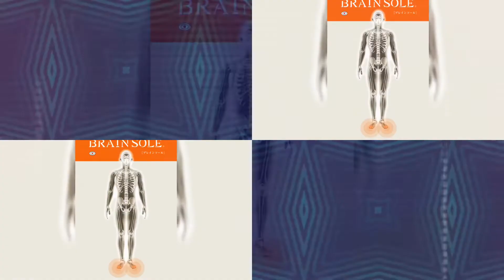【特許取得】できました‼️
弊社のインソールの、形状と理論で、無事に特許取得する事が出来ました‼️
体性反射を使った、手と足の連動性‼️
手の指や足の指を使うだけで、カラダの260個の関節が連動します‼️
だから‼️
からだクリエイトのアイテムは痛みもなくなり、
姿勢や骨格情報までも変えてしまうのです‼️
３つ目の特許取得‼️
インソールの形状は、取得した時に、涙が出ました。
止まらなくなり、久しぶりに号泣しました。
嬉しくてたまりませんでした‼️
そのくらい思い入れのあるアイテムなんです。
私にとっては本当に自分の子供‼️
この子達がお客様に喜んでもらえて、大切にしてもらえると思うと嬉しくてたまりません😊
世界中の方にお伝えしたい‼️